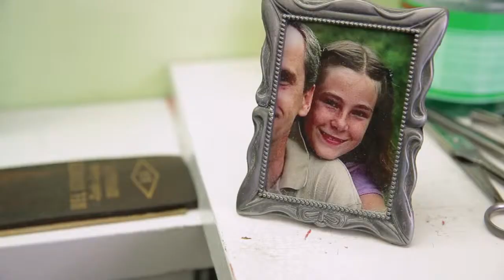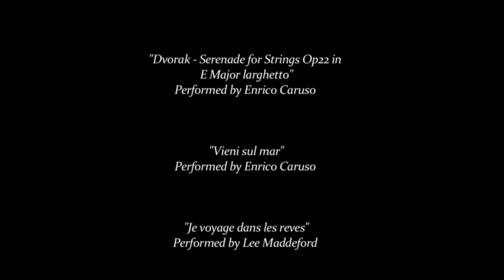The Reckoning-Television and Film Arts Buffalo State 2014(TFA)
A strange barber waits for an unassuming customer looking for a shave. But when the customer sits in his chair, he gets more than he bargains for.